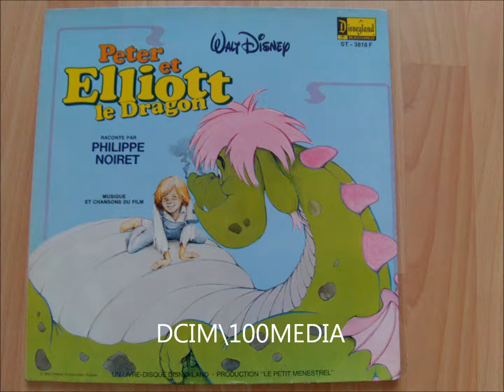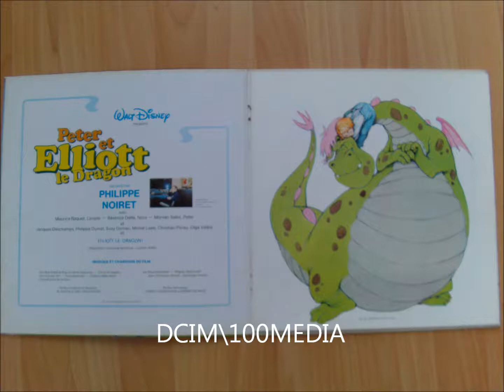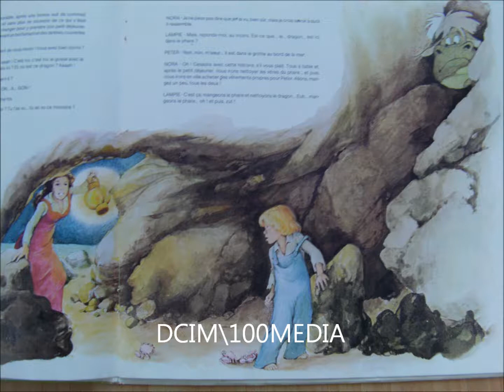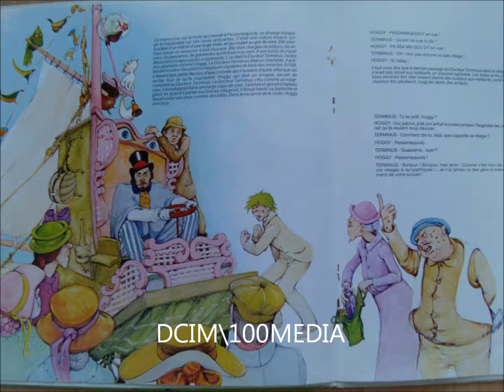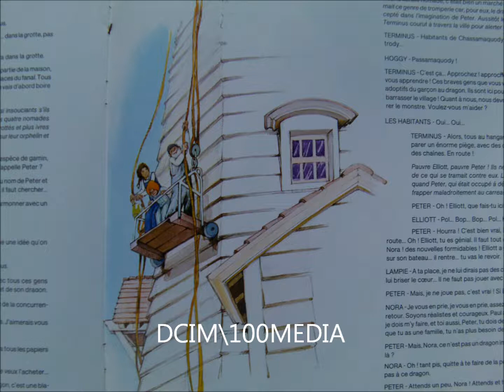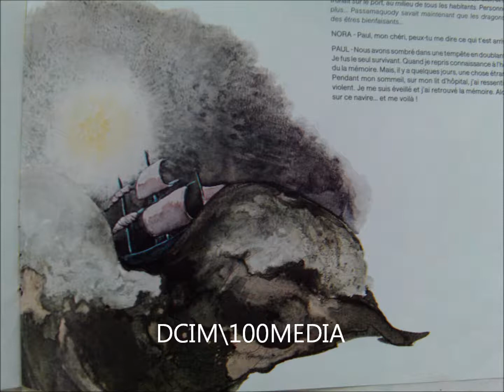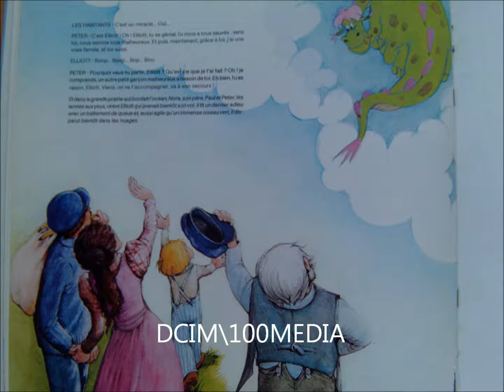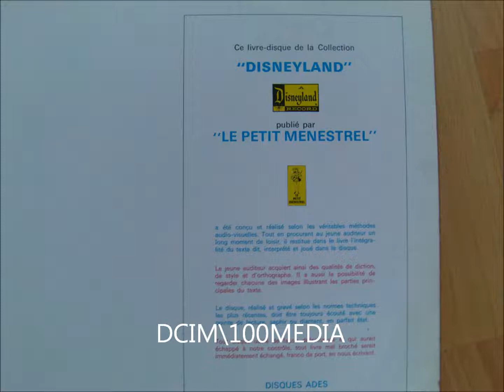Peter et Elliott le Dragon Face B